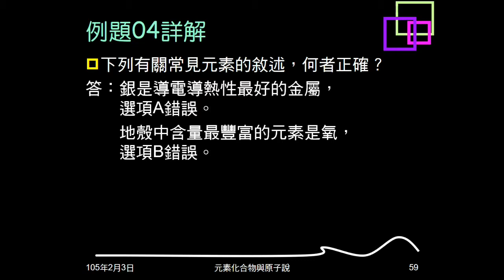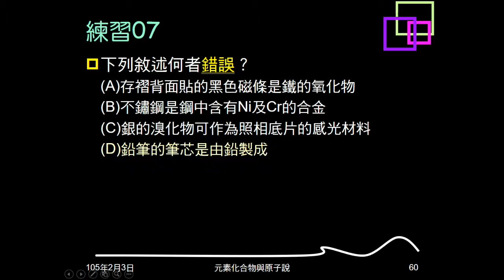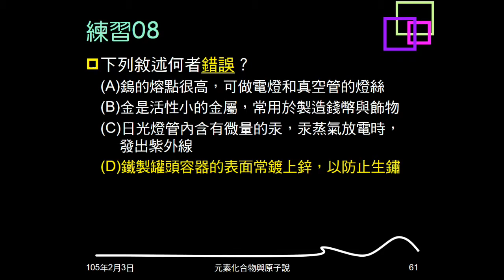104學年複習元素與化合物08：例題04；練習07、08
例題07問關於常見元素的敘述，何者正確。練習07、08則是問何者錯誤。